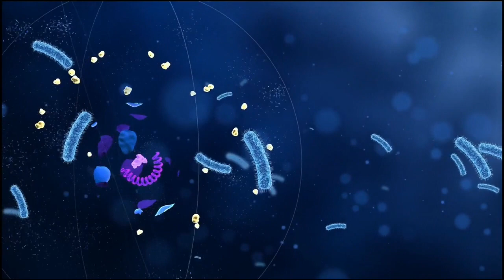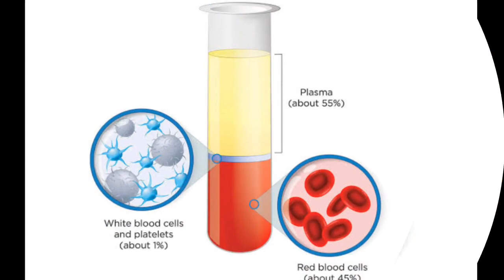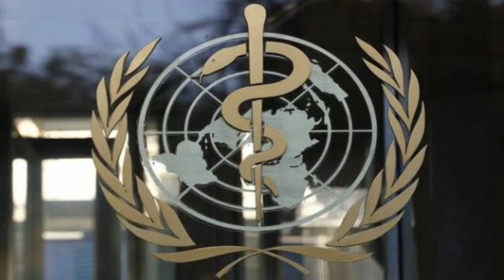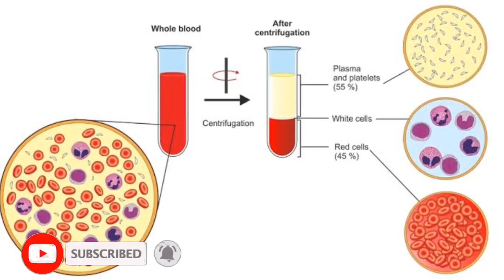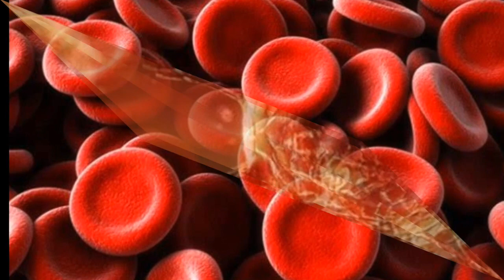Plasma Therapy | பிளாஸ்மா சிகிச்சை | Corona Treatment | Tamil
The convalescent plasma therapy is no "magic bullet" to deal with coronavirus, and only large-scale controlled trials can ascertain its efficacy as part of the treatment strategy, top medical experts said on Monday, even as several states are considering the use of the therapy to treat critically-ill COVID-19 patients.
The therapy involves taking antibodies from the blood of a person who has recovered from COVID-19 and transfusing those antibodies into an active coronavirus patient to help kickstart the immune system to fight the infection.

The Health Ministry last week warned against its use, saying that the plasma therapy for treatment of coronavirus patients is at an experimental stage and has the potential to cause life-threatening complications.

However, some state governments, including Rajasthan, Punjab, Maharashtra and Delhi have shown keenness for plasma therapy treatment, and the Centre has permitted few states to perform plasma therapy on a limited number of COVID-19 patients.

Top medical experts feel it should not be looked upon as something that could make a "huge difference" in the treatment of COVID-19 and only randomised controlled trials can prove its efficacy as an important treatment strategy.

Director of AIIMS, Delhi, Randeep Guleria said there have been very few convalescent plasma therapy trials as far as COVID-19 is concerned, and only in very few patients it has shown some benefit.

"It is just one part of the treatment strategy. It helps improve the person's own immunity by giving what we call passive immunity because the antibodies in the plasma enter the blood and try to help fight the virus in the afflicted individual. It is not something which will dramatically make a difference," Guleria told PTI.

There is no study to suggest that "it is a magic bullet" or it will make a dramatic difference, but it is part of the armamentarium of treatment that physicians have along with other drugs, the senior pulmonologist said.